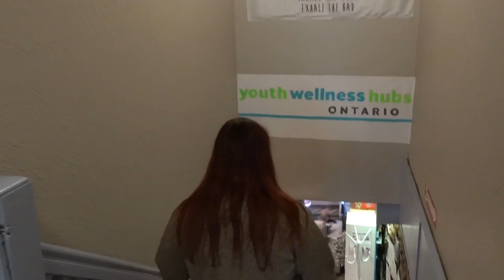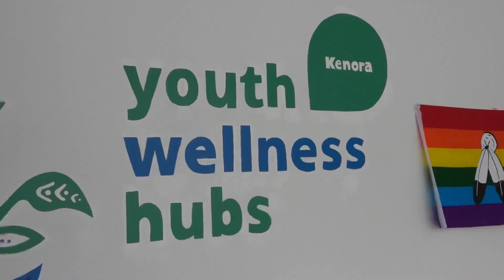Kenora Youth Wellness Hub Tour